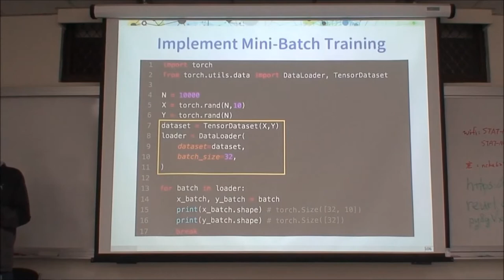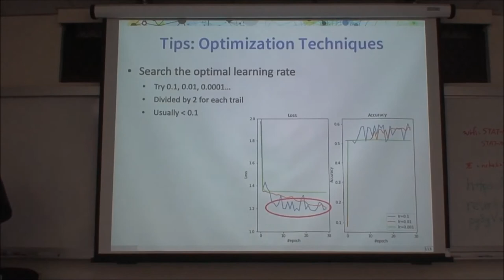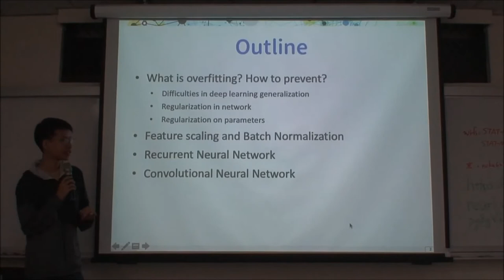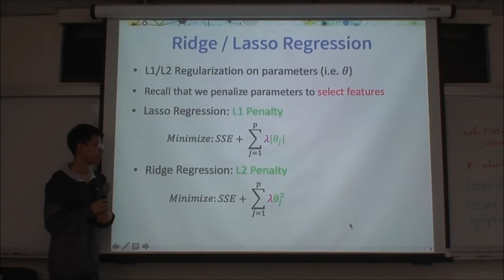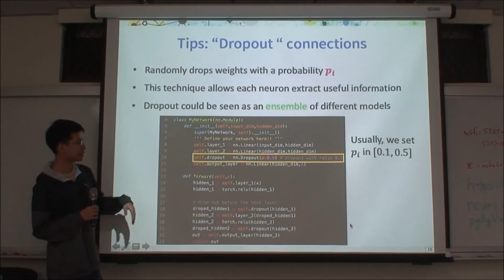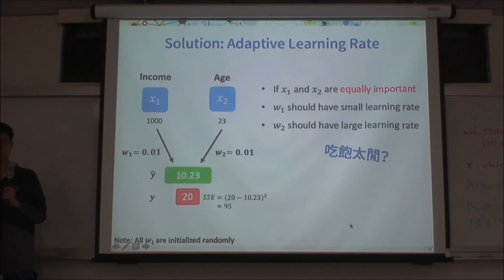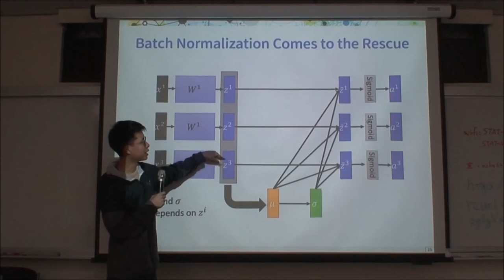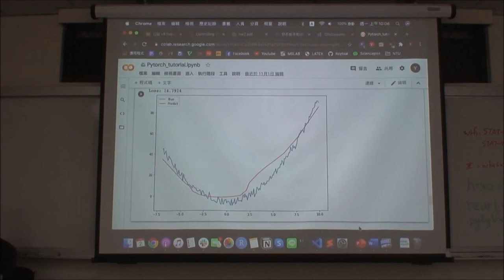Guest Lecture II: PyTorch Deep Learning / part1 (by Yu-Che Tsai)